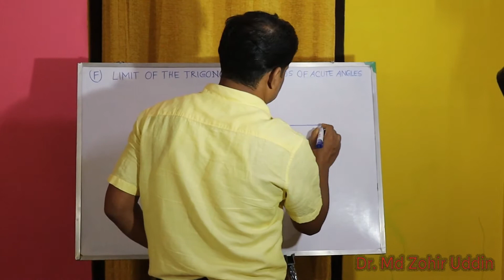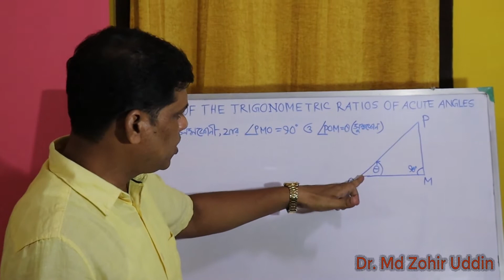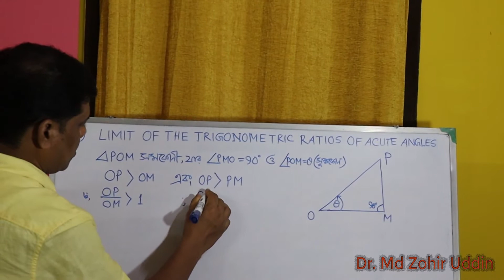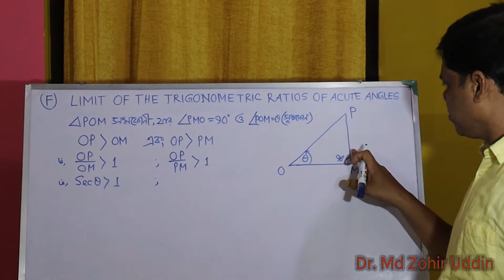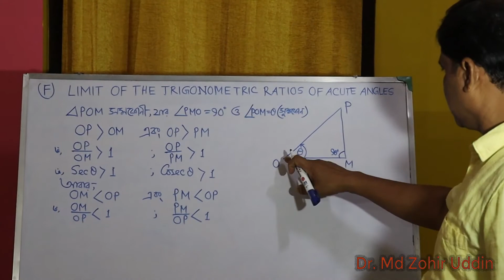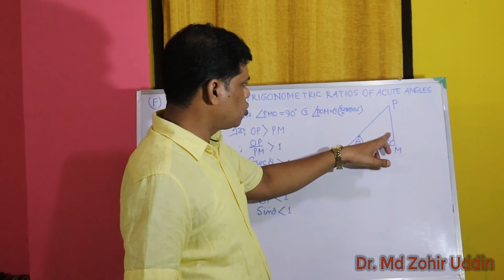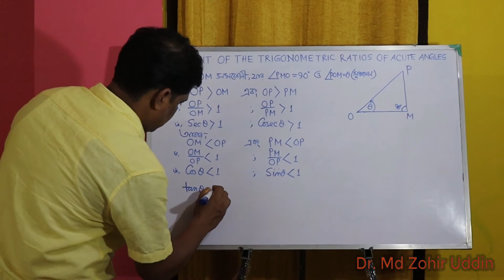"TRIGONOMETRIC RATIOS" Lecture - 07 (PART - C)